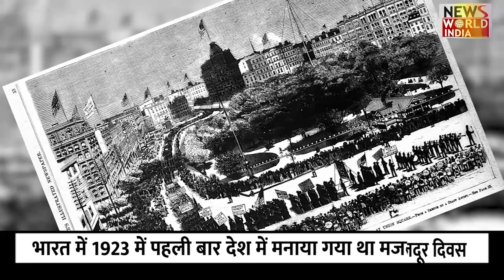आखिर क्यों मनाया जाता है मजदूर दिवस ! MAY DAY | LABOR DAY CELEBRATED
Labor Day is celebrated all over the world in the month of May. This day is celebrated to dedicate to the people who make our lives simple.
The importance of celebrating Labor Day may vary from country to country but it gives a message that the contribution of workers is important in all societies and they should be given respect and justice.